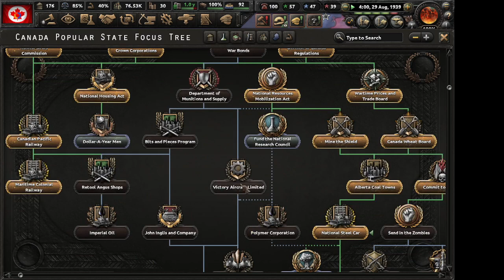Red Leaf Canada (HOI4) 3